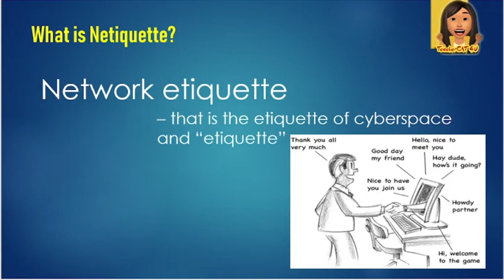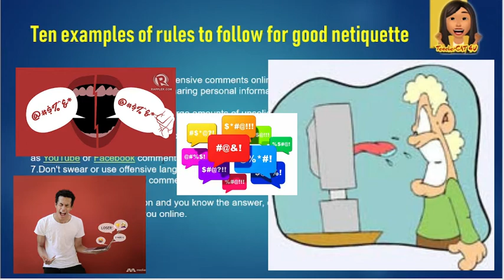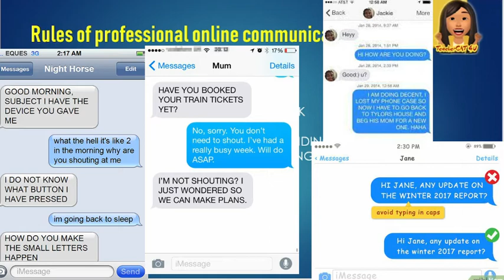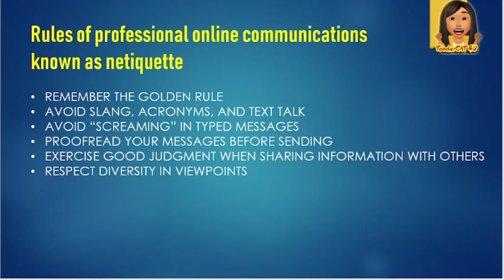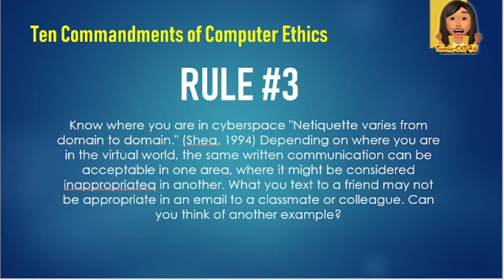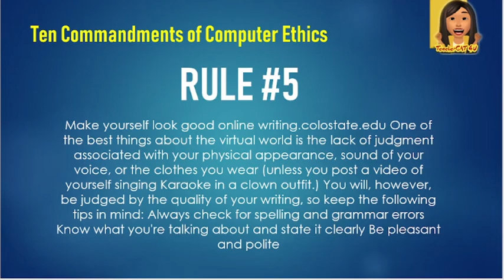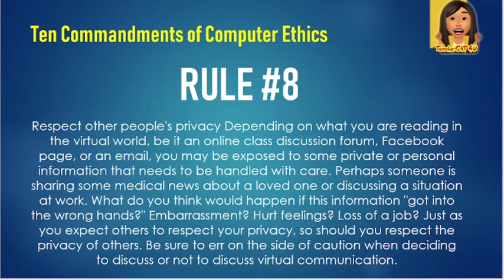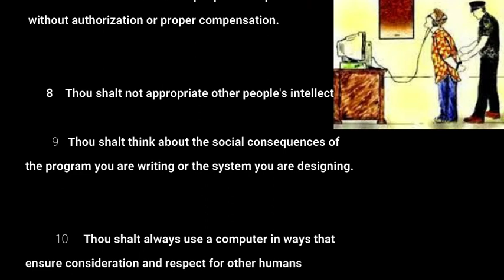Lesson 8: Netiquette & Computer Ethics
What is Netiquette?
Ten Commandments of Computer Ethics